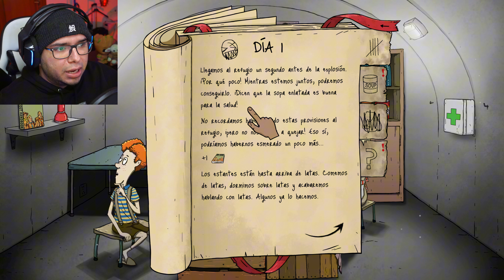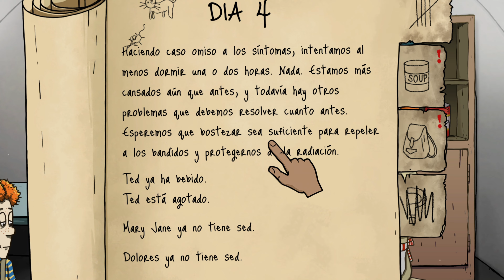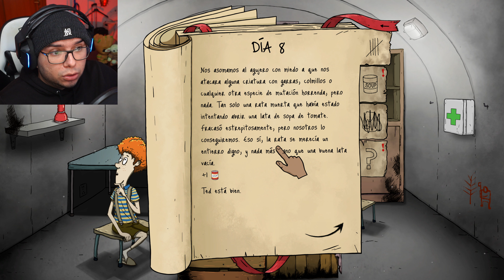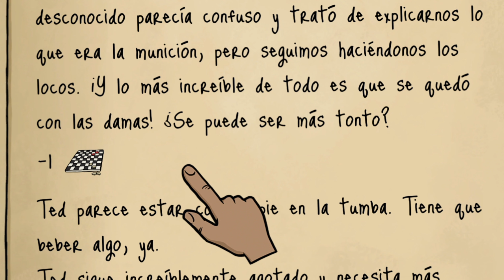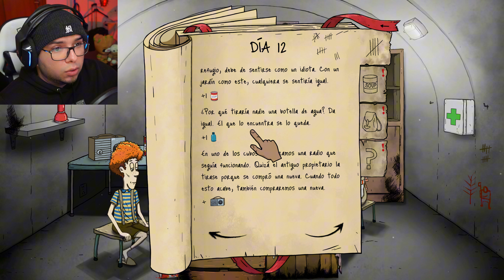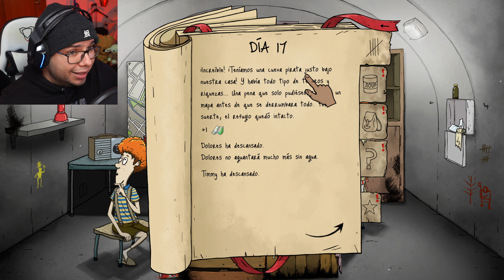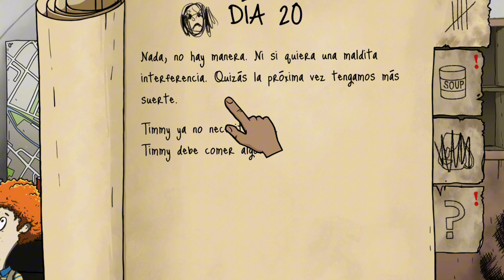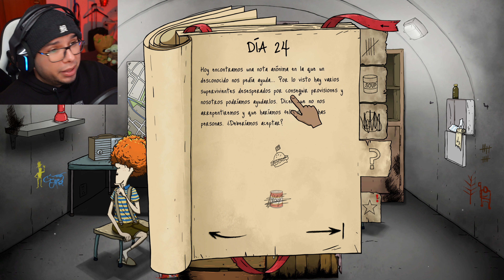SOBREVIVIENDO EL APOCALIPSIS EN 60 Segundos! 🛑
Con tan solo 60 segundos para el impacto, recorre la casa a toda prisa en busca de familiares y provisiones. Lo tienes todo en tu contra: el tiempo, tus propios muebles y hasta tu hogar, que cambiará cada vez que juegues. Y lo más importante de todo: ¿qué te llevarás contigo y a quién dejarás atrás?

Llegar al refugio nuclear a tiempo y con vida no es más que el principio. Las personas a las que salves y los objetos que consigas encontrar a tiempo determinarán tus opciones de supervivencia. Cada historia será totalmente distinta y cada día te deparará sucesos inesperados. ¿Tendrán todas estas historias un final feliz? Todo depende de ti. Raciona la comida y el agua, utiliza sabiamente tus provisiones, afronta decisiones complicadas y aventúrate en el yermo.

Buena suerte.